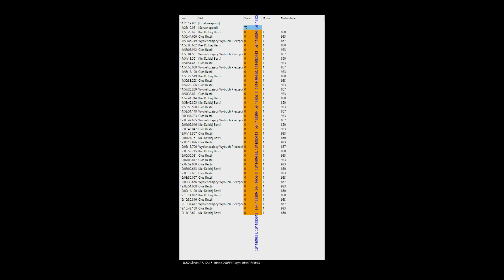Aion Barus Bot z no anime dropi w Kaldor Blayn